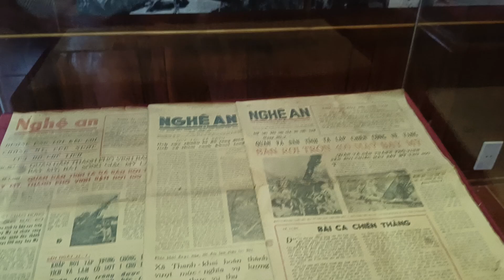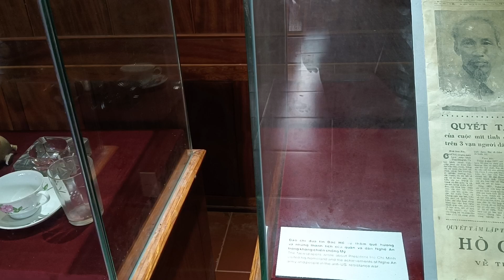Bảo Tàng Hồ Chí Minh Quê Bác